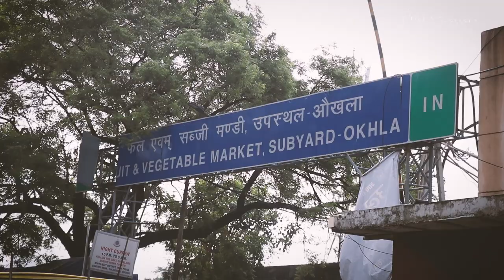टमाटर ने ख़राब की आम जनता और किसानों की हालत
एकदम से महंगे हुए टमाटर ने जनता की जेब पर कितना असर डाला है? इसे जानने के लिए न्यूज़क्लिक ने दिल्ली की सब्ज़ी मार्केट में लोगों से और दुकानदारों से बात की। इसके बाद मंडी जाकर होलसेलर्स से इसकी ख़रीद के बारे में जाना और आख़िर में किसानों से यह जानना चाहा कि इस महंगाई का उन्हें कितना फायदा या नुकसान हो रहा है।